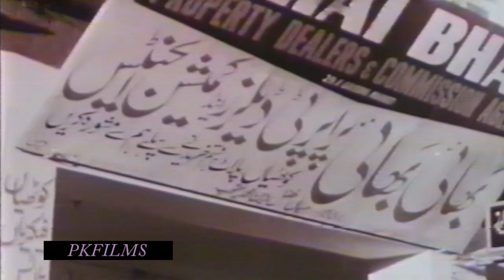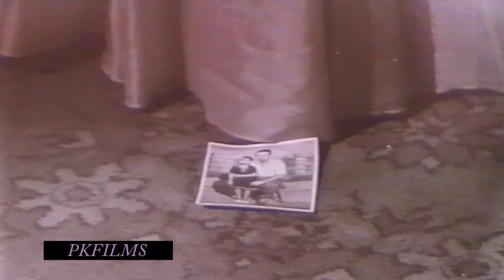KALA PANI (URDU) - SUDHIR, SHAMIM ARA, HABIB, TALISH - FULL PAKISTANI MOVIE